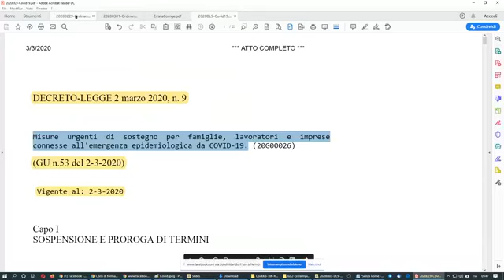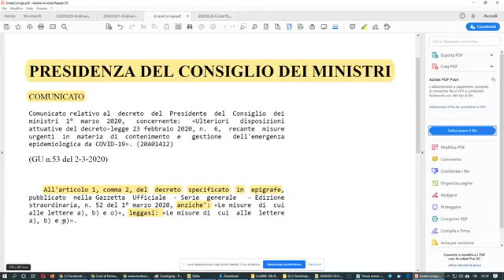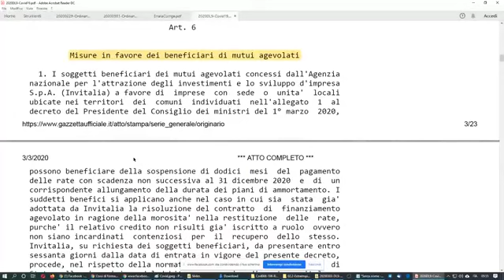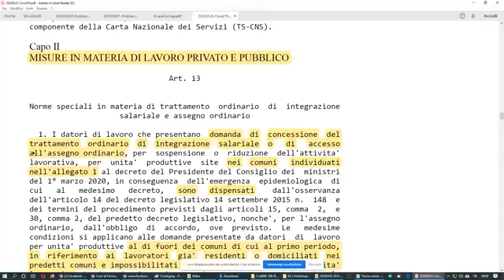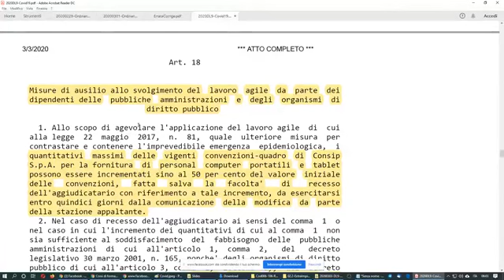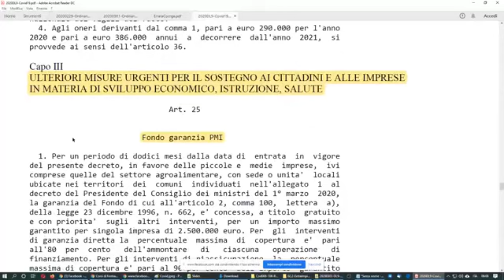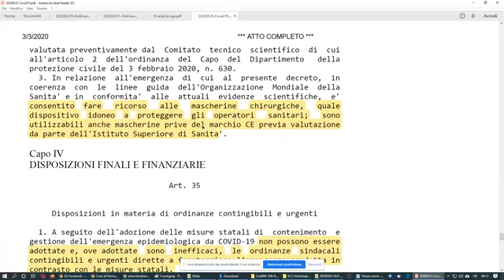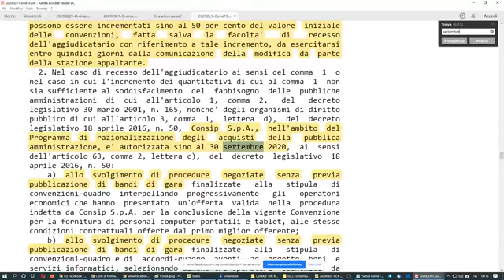D.L. 9/2020 "Misure urgenti di sostegno .... da COVID-19" (03/03/2020)